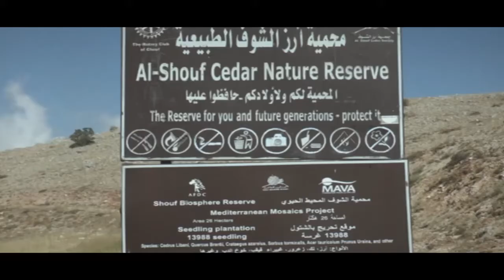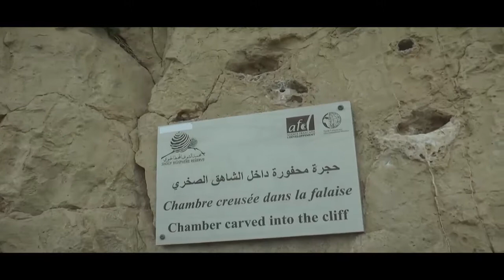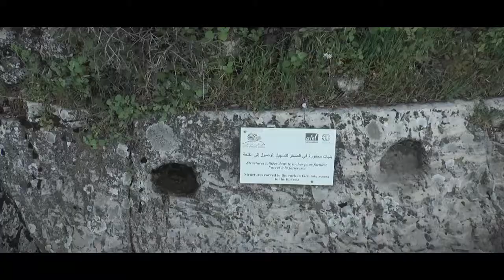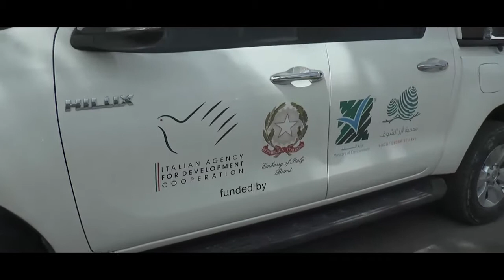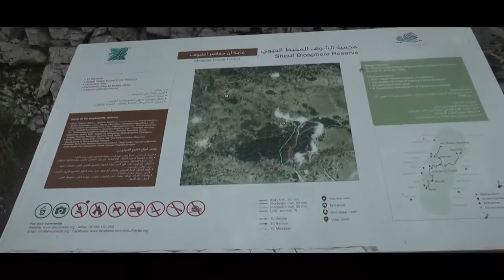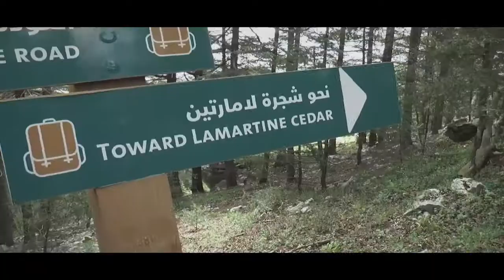IUCN visit to Shouf Biospere Reserve 2018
Ghadi News